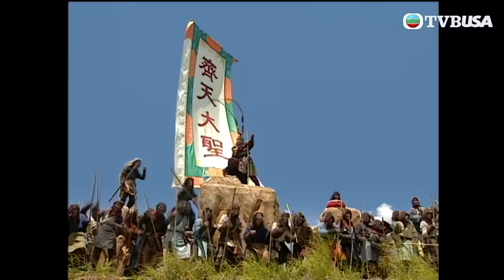【經典名場面：西遊記 】齊天大聖點會怕十萬天兵！